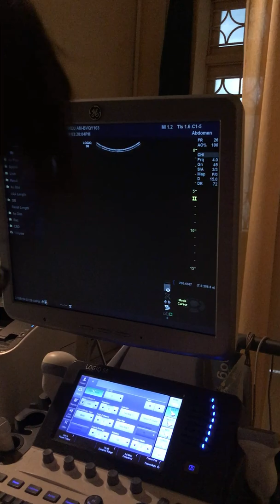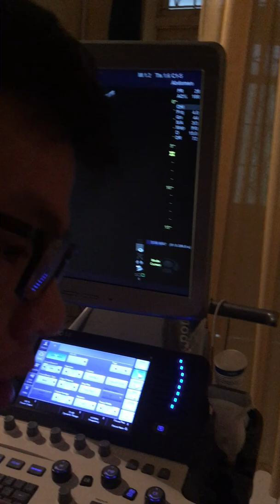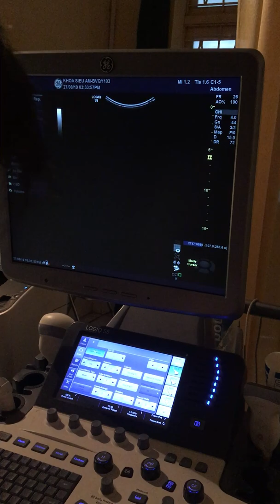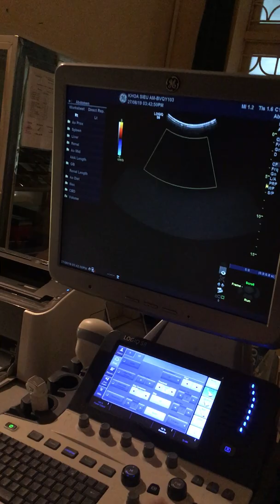Siêu âm part 1